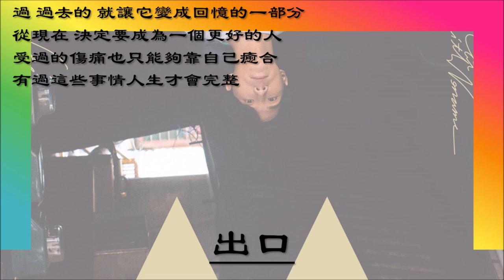【王立 wanglee】出口 国语